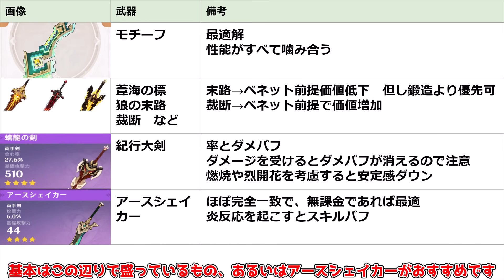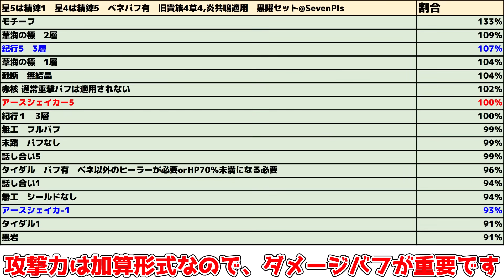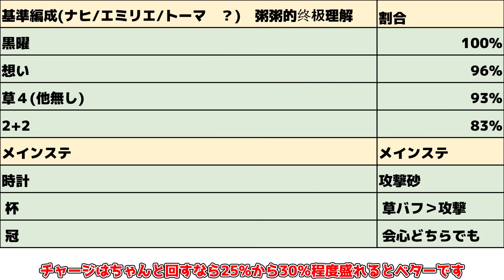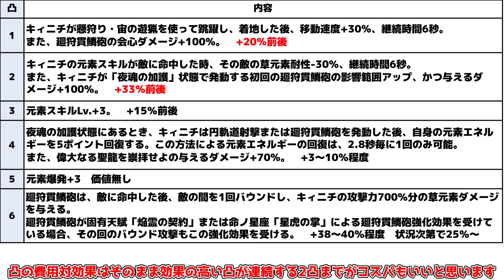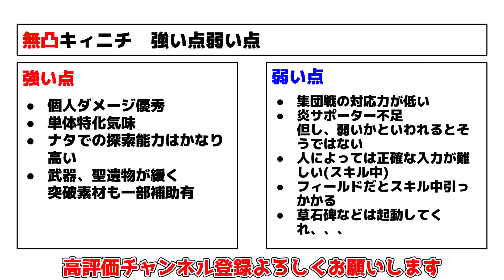【原神】知らないと大損！「キィニチ」最強テクと○○がモチーフ匹敵!?(おすすめ凸/最強武器/最強編成/聖遺物)【解説攻略】/シロネン/リークなし/原神アプデ/キィニチ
今回は、5.0ナタにて実装されたキィニチの完全解説です

○○なら価値低下！5.1でもシロネンより「ナヒーダ」は引くべき？強いのか？弱い部分含めて最新評価を解説

最重要！高難易度「幻想シアター」結晶超強化！立ち回りおすすめキャラ！星4攻略

5.1ガチャ無課金激戦区！誰を優先して引くべき？(キィニチ/雷電将軍/ナヒーダ/シロネン/胡桃/千織)

公式リーク!?シロネン性能が完全判明！岩万葉/!?シロネン2凸がヤバすぎる!?

5.1で原石量増加！シロネンぶっ壊れ!?ナヒーダ復刻で熱すぎる！原神アプデ

恒常無料配布最強「モナ」は絶対に交換するべき！(おすすめ凸/最強武器/最強編成/聖遺物)

フリーナ入りも強い!?シュヴルーズは5.0ナタで強化！完凸と炎神でさらにぶっ壊れに!?(おすすめ凸/最強武器/最強編成/聖遺物)

○○重要！岩元素の幻想シアター更新直前！おすすめ育成キャラを解説！星4攻略　無課金

知らないと損！無料配布！ティナリの今の評価は強い？優先度は？(おすすめ凸/最強武器/最強編成/聖遺物)

4周年配布直前！今年こそ「樹脂パス」は来るか!?「復刻キャラ」誰になりそう？期待する要素や改善点など！

使用率0％！ついに珍獣と化してしまった「アーロイ」実は4.0で強化されていた!?

9割見逃す!?キィニチ編成は燃焼より烈開花が強い!?集敵は？使い方や強い点弱い点(燃焼コンボも解説)

5.0ナタ！海外育成優先度！最強キャラと最強編成判明!?螺旋12層　螺旋使用率

無凸キィニチは引くべき？実際に育てて評価解説！(おすすめ凸/最強武器/最強編成/聖遺物)

キィニチ「最強ビルド」モチーフ重要!?おすすめ凸/最強武器/最強編成/聖遺物

視聴で螺旋12層が超簡単に！5.0ナタ環境到来！星4武器+星4キャラで星9立ち回り攻略！

無凸最重要「雷電将軍」は本当に型落ち？厳選無しで実戦検証！引くべき？強い点や弱い点

キィニチ性能確定！5.0ナタガチャ「万葉/ムアラニ/キィニチ/雷電将軍」は誰を引くべき？最新評価は？

シリアルコード追加！原石大量配布終了に注意！コラボや周年記念イベント情報も！

「キィニチ」2凸がヤバイ!?凸効果実戦判明！(先行プレイ/創作体験サーバー)【編成/聖遺物/使い方/おすすめ凸/モチーフ武器】

「ディシア」5.0ナタ後半でも「キィニチで評価上昇」確定！無凸でも星5交換,育成するべき？

キィニチの探索能力も火力もぶっ壊れすぎ!?(先行プレイ/創作体験版)【編成/モチーフ武器/聖遺物/使い方】

「シュヴルーズは引くべき？」ナタ5.0後半ガチャ「雷電将軍」「キィニチ」「シュヴルーズ」は引くべき？モチーフ解説！草薙の稲光　山の王の長牙

見逃すと大損「キィニチ」性能公開！「ナタ探索最強!?」○○依存！育成素材判明！(編成/モチーフ武器/聖遺物/使い方)

見落とし注意！5.0ナタ探索最強「ムアラニ」は引かない理由と引くべき理由

「ムアラニ」最適!?四風原典を超える「探索最強武器」見つかったかもしれません

○○要注意！5.0ナタでも万葉は引くべきなのか？使い方を含めて評価と解説

「ムアラニ」最強編成は？使用感や各編成の長所や短所　モノハイロドロはありなのか？

CV：
ムアラニ——東山奈央
カチーナ——久保ユリカ
キィニチ——杉山紀彰
「偉大なる聖龍（自称）」クフル・アハウ——竹内順子
シトラリ——田野アサミ
シロネン——ファイルーズあい
イアンサ——大橋彩香
チャスカ——甲斐田裕子
マーヴィカ——小松未可子
「隊長」カピターノ——成田剣
オロルン——近藤隆